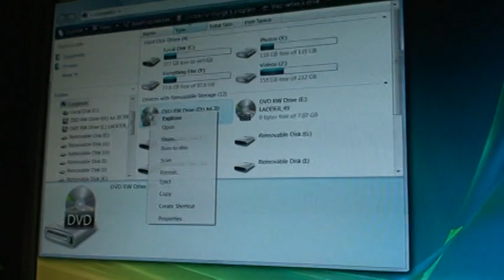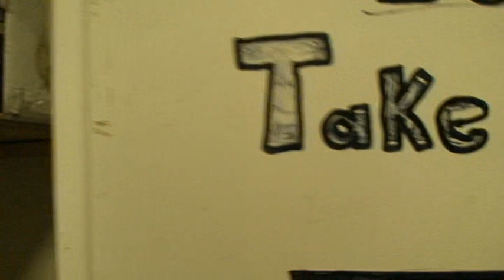Vogel and Lowies Band 5m59s 20July08 SONY